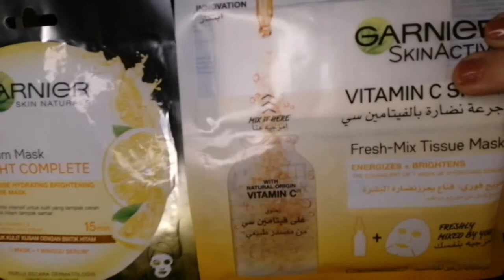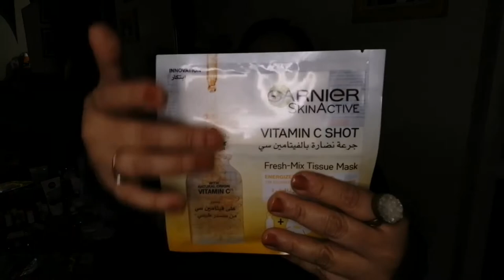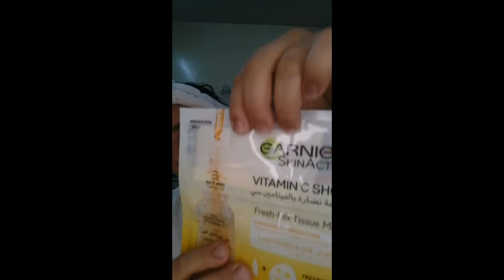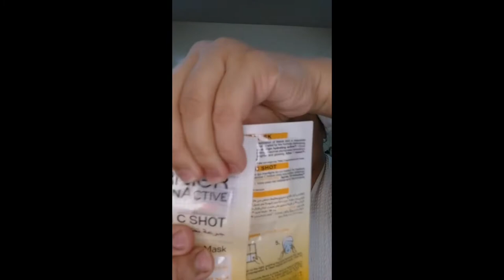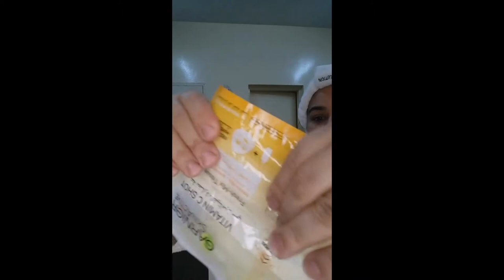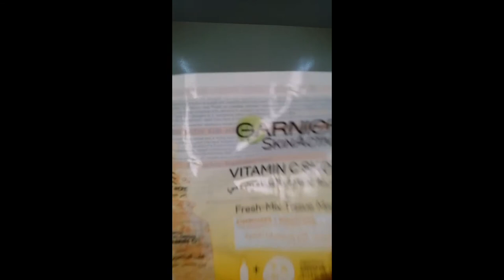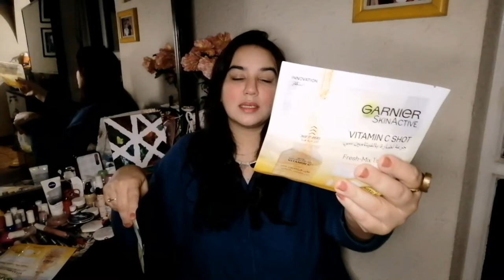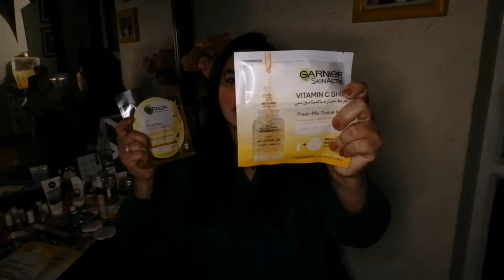New Garnier vitamin c short serum fresh tissue mask review/ tissue mask review/garnier tissue mask.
This new freshly made tissue mask is so unique and different to use, watch the full video for complete demo and review, do watch the video before buying this  @garnierpakistan new vitamen c short tissue mask.do subscribe and like my video as well.
Follow me on on insta as well